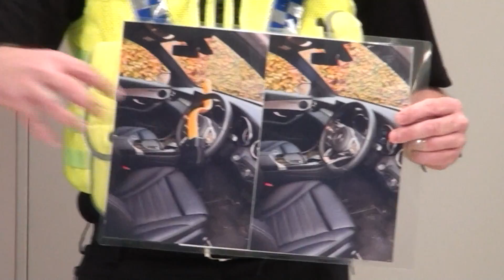Inspector Alan Cross